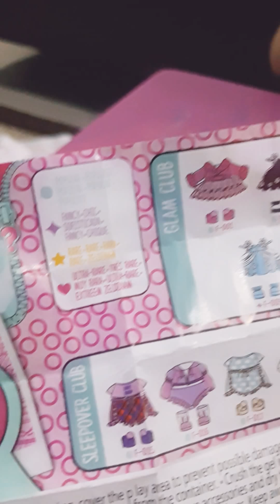Unboxing LOL fashion crush ULTRA RARE